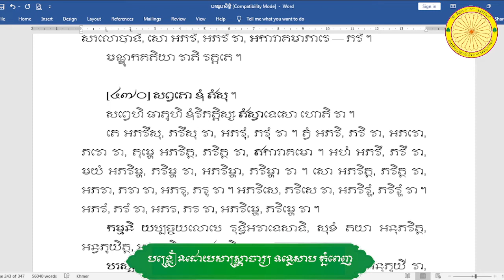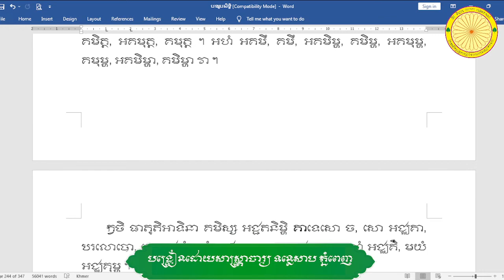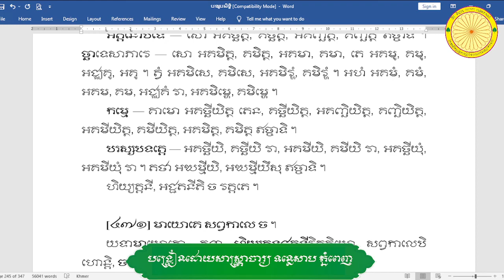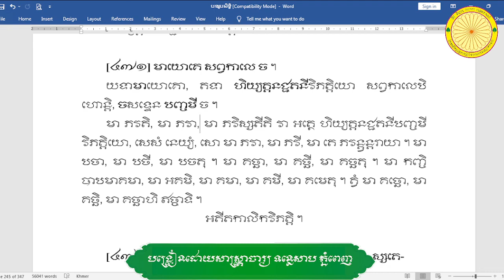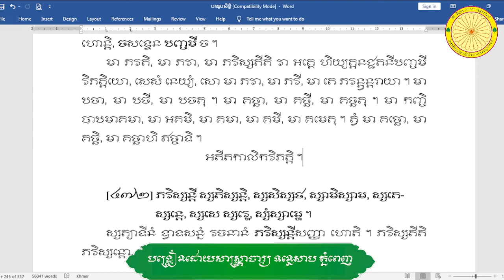សិក្សាវេយ្យាករណបាលិគម្ពីរបទរូបសិទ្ធិ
សិក្សាវេយ្យាករណបាលិគម្ពីរបទរូបសិទ្ធិ បង្រៀនដោយលោកគ្រូទន្លេសាប ភ្នំពេញ សូត្រលេខ [៤៦៦] ឥការាគមោ អសព្វធាតុកម្ហិ ។